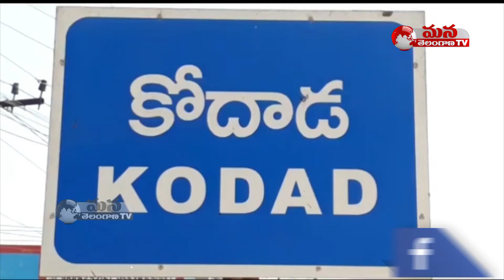కోదాడ పట్టణంలో సైకో హల్ చల్ || Mana Telangana TV,